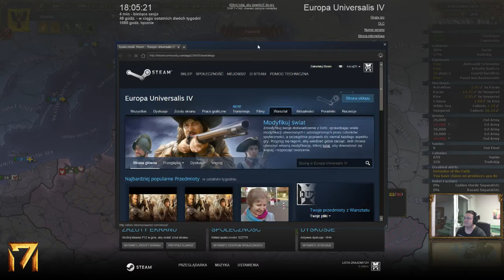Europa Universalis 4 Kozacy: Towarzysz Mejos #20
Witajcie Towarzysze z tej strony wasz comrad Mejos, w tej wiekopomnej chwili zasiądziemy na tronie Moskwy i razem ruszymy do podboju Caratu Rosyjskiego w nowym DLC Cossacks. Dajcie znać co sądzicie o serii czy wam się podoba i oczywiście nie zapomnijcie zostawić lajka ;) nawet nie wiecie jak bardzo coś tak drobnego potrafi zmotywować :D.